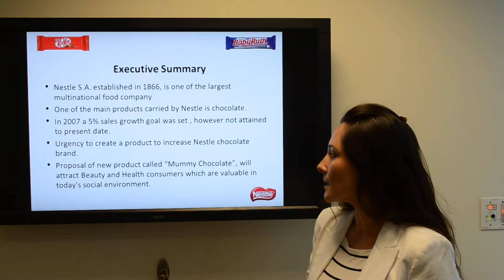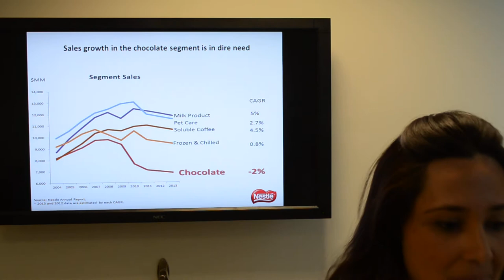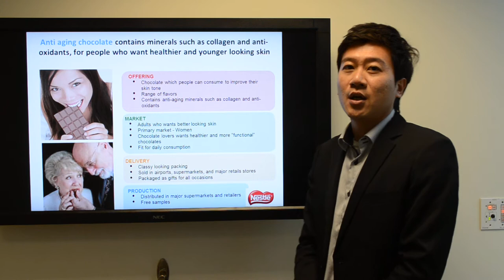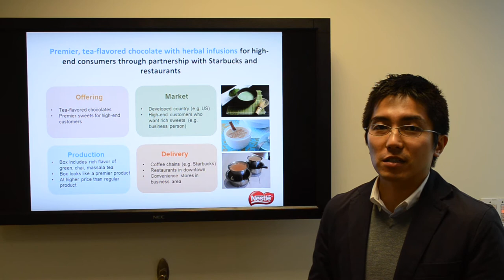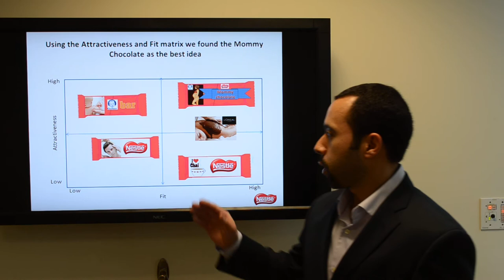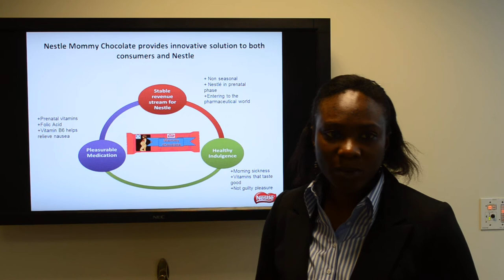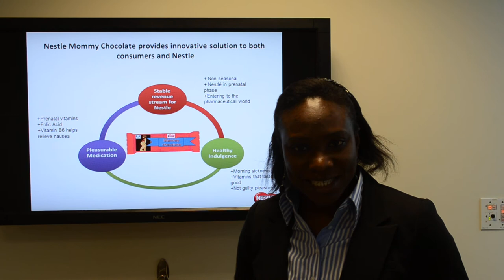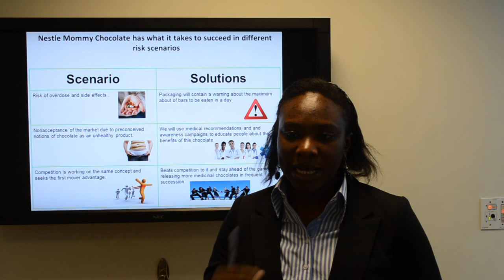Back Bay Team 2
Hult Consulting Final Presentation- NESTLÉ Mommy Chocolate - Back Bay team 2